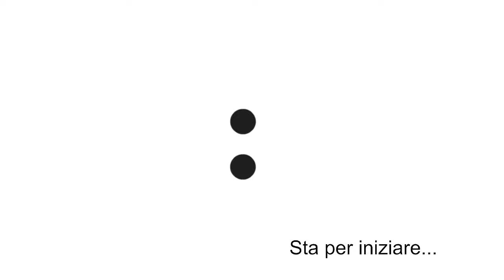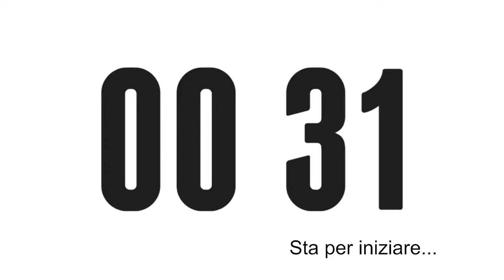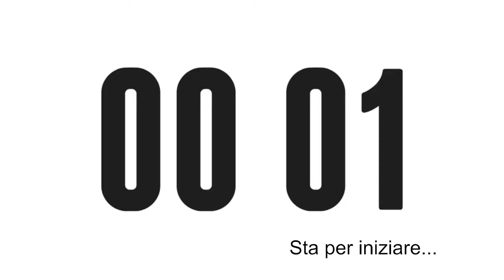Linguaggio Inclusivo (?), linguistica e SCHWA, con Vera Gheno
Oggi si parla di parole, di linguaggio e di come le nostre scelte quando parliamo e scriviamo possano avere un impatto sulla realtà, creando inclusione o, al contrario, discriminazione...

📌 TIMESTAMP:
► Buffer: (00:00)
► Live: (05:00)